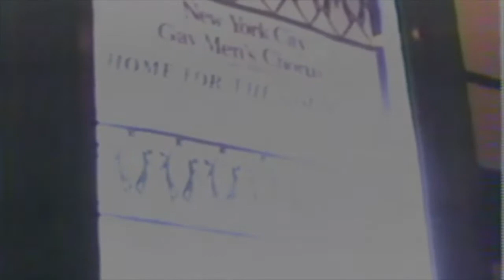Being Homosexual excerpt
HBO Documentary - Being Homosexual - Excerpt featuring NYCGMC - Aired in May 1984